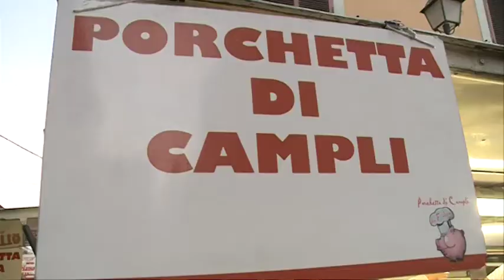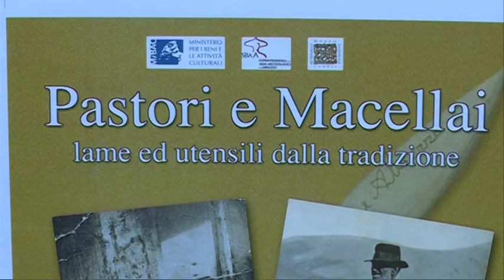Campli la porchetta migliore e di Salvatore Di angelo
Con le premiazioni di ieri sera conclusa una straordinaria 42^ edizione della Sagra della porchetta di Campi